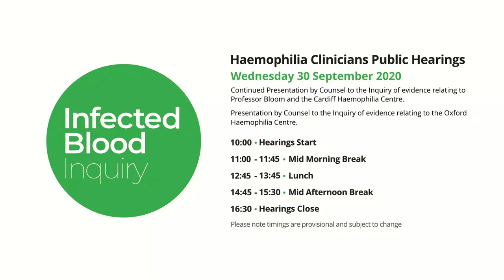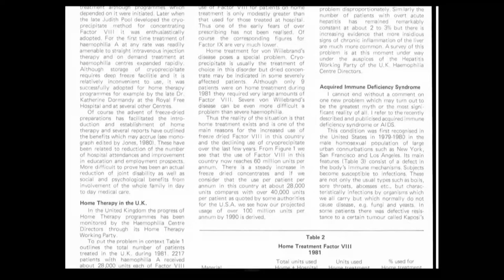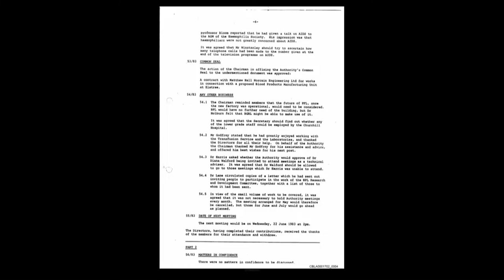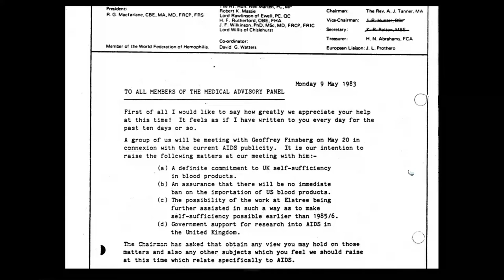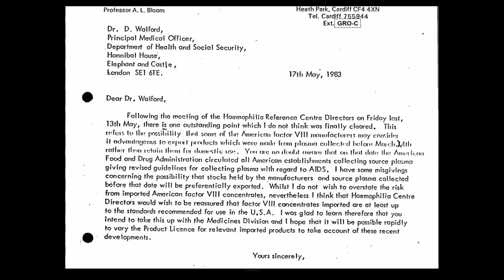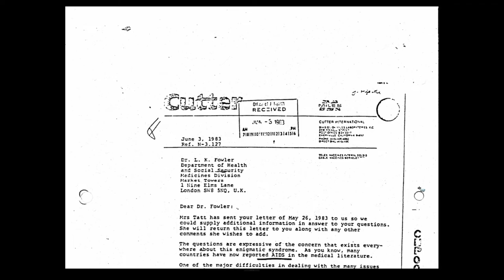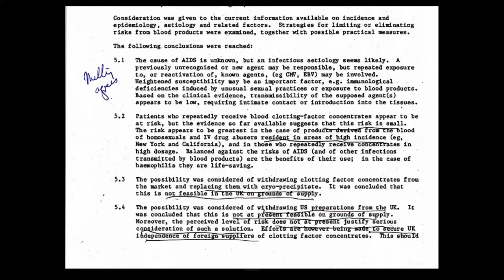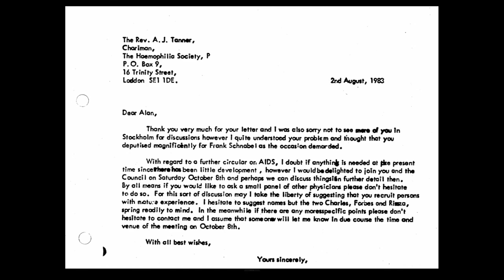30/09/20 - Counsel Presentation (AM 2/2) - Haemophilia Clinicians